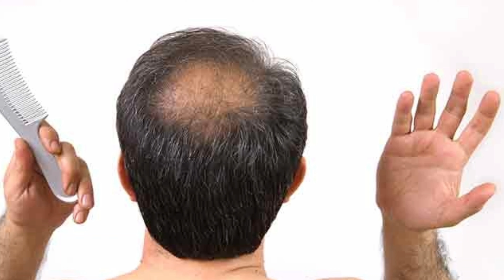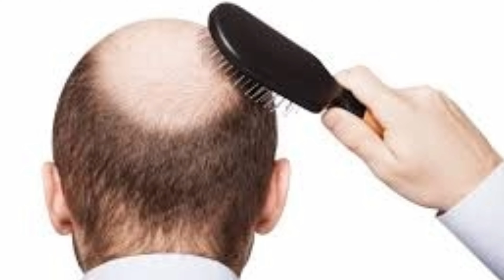गंजी खोपड़ी में बाल उगा सकते हैं ये दाने बाल झड़ने और गंजापन से बचाए | hair fall solution in hindi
गंजी खोपड़ी में बाल उगा सकते हैं ये दाने बाल झडने और गंजापन से बचाए. hair fall solution in hindi me bataya hai doston. baal jhadne se rokne ke upay hai ye natural.